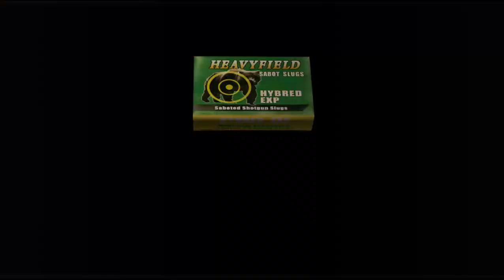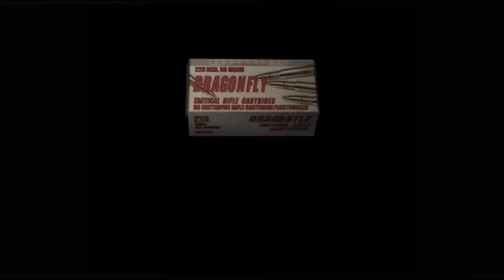Resident Evil 4 (2005) Easy Mode Steam Gameplay Walkthrough HD NO COMMENTARY Parte 7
See our "Resident Evil 4 (2005) Easy Mode Steam Gameplay Walkthrough HD NO COMMENTARY Parte 7" Resident Evil 4 (2005).

Channel Comments Policy:

1. By commenting you agree and allow the text, profile name and profile image to be used to illustrate and compose video content and post here on this channel, at no cost or burden to the creator;
2. Comments are subject to channel creator moderation and YouTube's automatic system; Comments must be appropriate to the subject/theme of the videos/channel. Comments out of context can be deleted;
3. These rules are retroactive and apply to the entire channel, on any video that has public comments.
4. If the comment is deleted (either by the profile that commented or by the channel admin) but has already been used and displayed in any video on the channel, the video content will NOT be deleted.